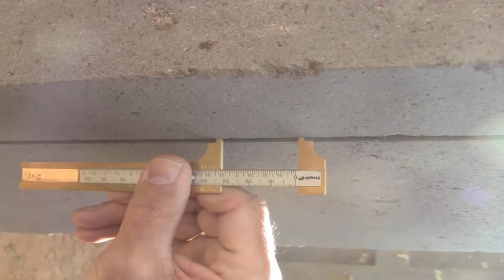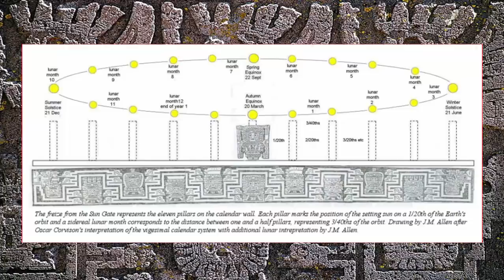Enormous Machine-Cut Stones At PumaPunku?